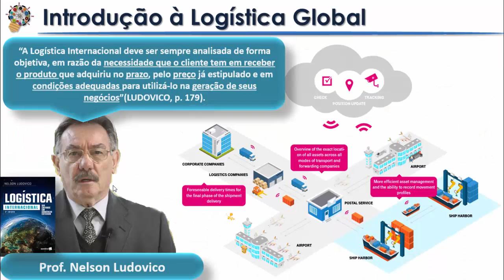03 Orientação Gravação e Produção Vídeos Gravando Vìdeo na Tela do PC com Power Point